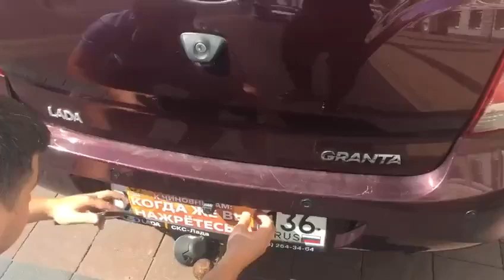требования кандидата о возврате выборов мэра Воронежа